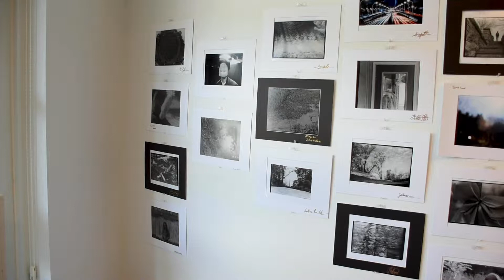2019 Student Art Exhibition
Displaying student work of all different mediums, this show celebrates the accomplishments, hard work and dedication of Blair’s talented fine artists.

To learn more about the art program at Blair Academy, visit blair.edu/the-arts.